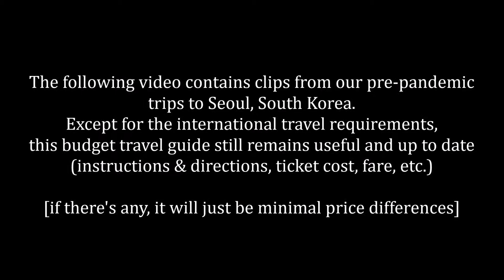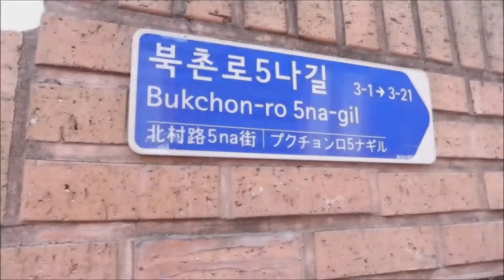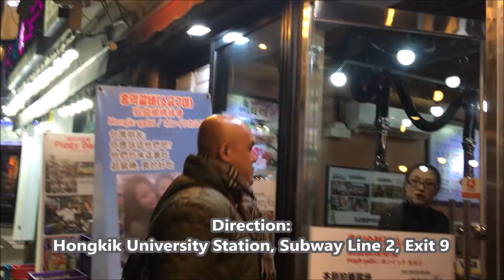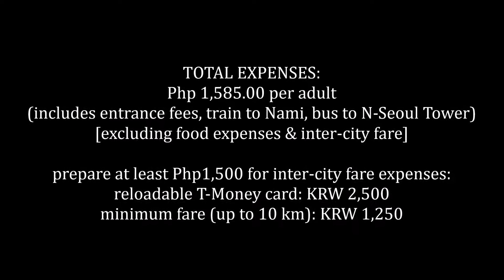Korean Drama Filming Locations Travel Guide - Php3k, 11 Locations! (South Korea Guide For Filipinos)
SOUTH KOREA TRAVEL GUIDE SERIES FOR FILIPINOS 2021 (Take Me Back! - The Pre-Pandemic International Travel Series)

This travel video contains clips from our pre-pandemic trips to Seoul, South Korea. Except for the international travel requirements, this budget travel guide still remains useful and up to date (instructions and directions, entrance ticket cost, bus & train fares, etc.). If there's any changes, it will just be minimal price differences.

I made this video to share our pre-pandemic SoKor travel experience. Exploring beautiful places and tourist destinations in Seoul, South Korea is not as expensive as you think! Spend only around Php3k per pax for a 5-day itinerary, and you'll get to visit and explore these memorable Korean drama filming locations! For K-drama fanatics out there (just like us), I hope I can make some of your K-drama dreams and fantasies, soon a reality! This used to be just a dream for us, so it could happen to you too!😉

Suggested Budget Itinerary:

Day 1: N-Seoul Tower & Seoullo Skygarden
Transportation: Php 95 per pax for a 2-way fare (by city bus to N-Seoul Tower)
N-Seoul Tower Entrance Fee: FREE (it's free to visit the park outside the tower)
Seoullo Skygarden: FREE

Day 2: Bukchon Hanok Village with Samcheongdong & Gyeongbokgung Palace
Transportation: FREE (if you're staying within the area of Bukchon Hanok Village)
Bukchon Hanok Village & Samcheongdong: FREE

Day 3: Gwanghwamun Square with Sejong Street & Changdeokgung Palace
Transportation: use the reloadable T-money card
Changdeokgung Palace Entrance Ticket: Php 130 (per adult or FREE for those who are wearing Hanbok, a Korean traditional clothing)
Gwanghwamun Square with Sejong Street: FREE
Hanbok Rental - Basic Package: Php 433 per pax for 4 hours (optional)

Day 4: Nami Island
Transportation: Php 320 per pax for a 2-way fare (combination of train & bus)
Nami Island Entrance Ticket: Php 564 per Adult (roundtrip ferry fare to the island is included)
Bike Rental Fee: Php 346 for 1 hour (optional)

Day 5: Han River with Hangang Bridge & Hongdae Street
Han River with Hangang Bridge: FREE
Hongdae Street: FREE

Reloadble T-money Card: Php 108 (minimum fare: Php 54 / up to 10km)

To complete your budget planning, here is another helpful video to guide you on your food expenses. Spend only around Php 500-600 per pax per day, and you’ll survive a whole day in Seoul, with a happy pocket and tastebud, and with a full stomach.

For a complete K-drama experience, try staying and spending a night or two, in a Hanok guesthouse (Korean traditional house), just like what we always see on some of our favorite dramas. You can find beautiful Hanok guesthouses in Bukchon Hanok village, which makes it a perfect location, just 15 to 20-minute walk to Gyeongbukgung Palace and Anguk subway station.

Now that the vaccines are already available, we'll be able to travel abroad again, soon!

Feel free to hit LIKE if you enjoyed the video, and it wouldn't hurt to SHARE it, since sharing is caring!😉 For more South Korea travel guide videos, please don’t forget to SUBSCRIBE! Thank you for your support! -Arli Sabs❤️